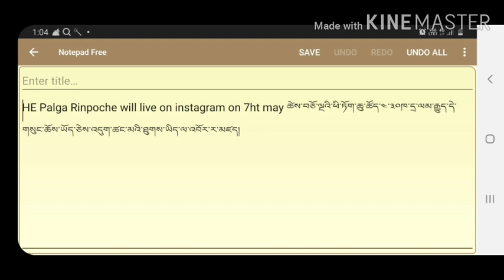HE Palga Rinpoche will live on instagram on 7ht may ཚེས་པ་བཅོ་ལྔའི་ཕི་ཏོག་༤་༣༠ལ།